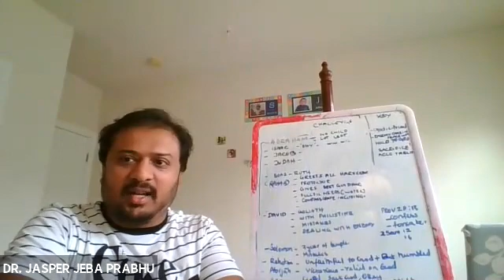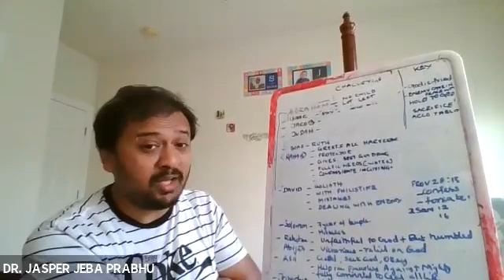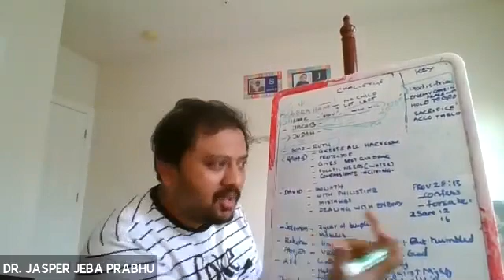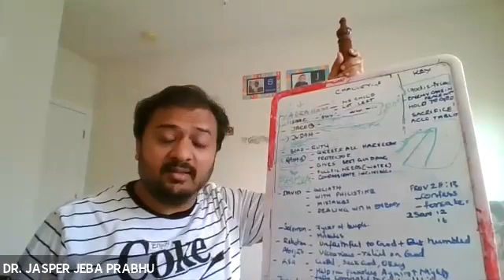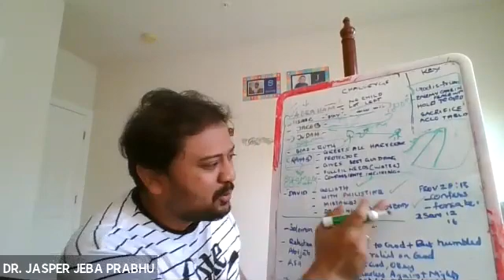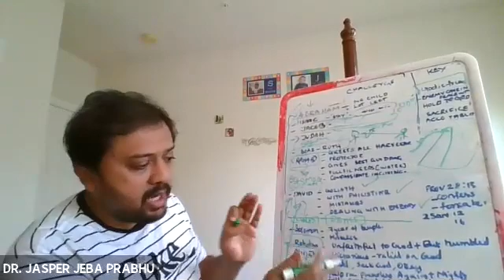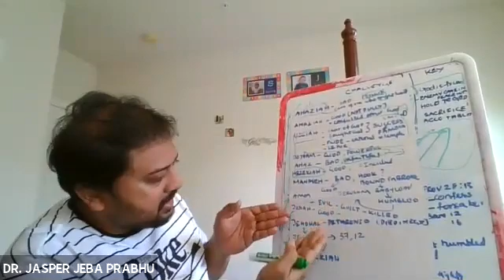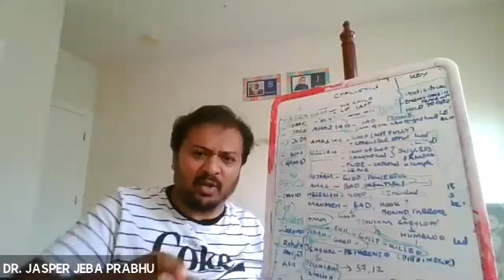TBQ-2021-2022 | Book of St. Matthew - Genealogy-Deep Dive | Dr.Jasper Jeba Prabhu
By  Dr.Jasper Jeba Prabhu